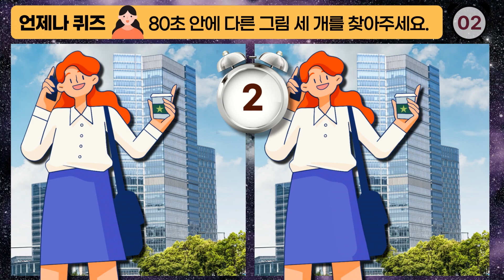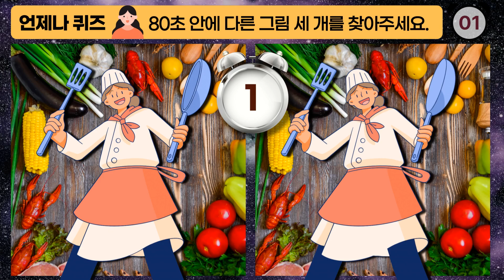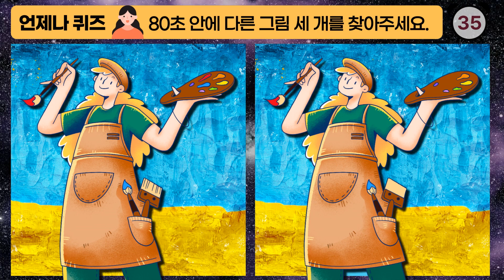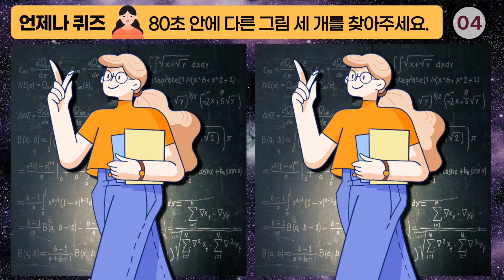한국인 아이큐 평균은? 치매 예방 IQ 110 120 130 도전 테스트 수수께끼 넌센스 퀴즈 두뇌 다른 그림찾기 틀린 3개 Find 3 differences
각 분야의 전문가 직업들 - 화가 미대 동화 그림 작가 직장인 워킹맘 힘내세요. 건설업 건설현장 노동자 건축가 건축업 요리사 조리사 선생님 과외 학원 강사 화이팅!

집중력 기억력 관찰력 인지력 인내력  키우기
치매 예방 두뇌 홈트 건강 테스트 수수께끼 넌센스 퀴즈
친구들 가족과 함께 게임해요.

다른 그림 찾기 / 숨은 그림 찾기 / 틀린 그림 찾기 / 일러스트 illustration
언제나 퀴즈 - Always Quiz 와 두뇌 강화 운동 함께 해봐요.